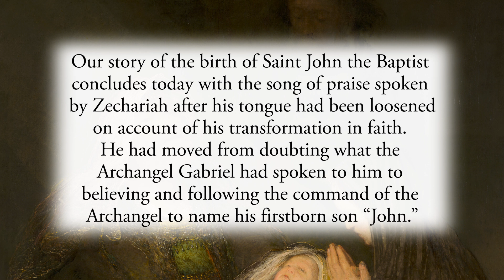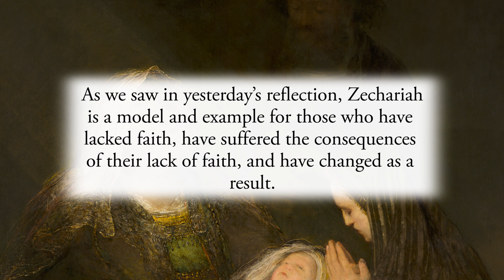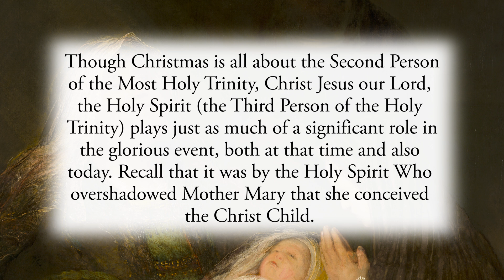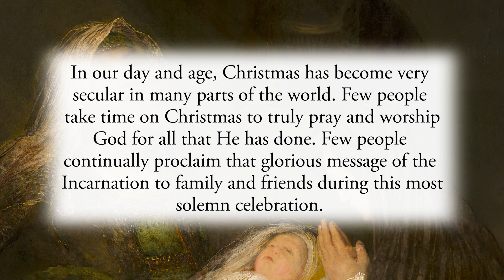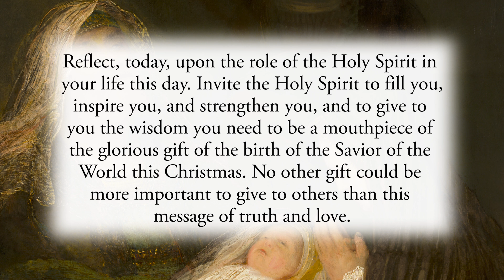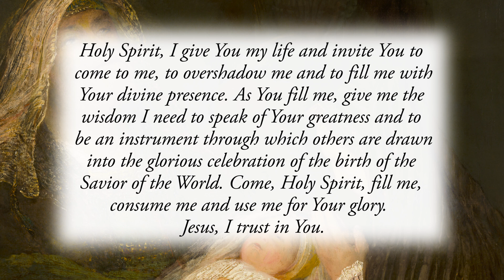Transformation by the Holy Spirit - Thursday, December 24, 2020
Daily Gospel Reflection for Thursday, December 24, 2020

Zechariah his father, filled with the Holy Spirit, prophesied, saying:
“Blessed be the Lord, the God of Israel; for he has come to his people and set them free…” Luke 1:67–68

Our story of the birth of Saint John the Baptist concludes today with the song of praise spoken by Zechariah after his tongue had been loosened on account of his transformation in faith. He had moved from doubting what the Archangel Gabriel had spoken to him to believing and following the command of the Archangel to name his firstborn son “John.” As we saw in yesterday’s reflection, Zechariah is a model and example for those who have lacked faith, have suffered the consequences of their lack of faith, and have changed as a result.

Today, we see an even fuller illustration of what happens when we change. No matter how deeply we have doubted in the past, no matter how far we have turned from God, when we turn back to Him with all our heart, we can hope to experience the same thing experienced by Zechariah. First, we see that Zechariah is “filled with the Holy Spirit.” And as a result of this gift of the Holy Spirit, Zechariah “prophesied.” These two revelations are very significant.

As we prepare for the celebration of the Birth of Christ tomorrow on Christmas Day, we are also called to be “filled with the Holy Spirit” so that we also can act as a prophetic messenger of the Lord. Though Christmas is all about the Second Person of the Most Holy Trinity, Christ Jesus our Lord, the Holy Spirit (the Third Person of the Holy Trinity) plays just as much of a significant role in the glorious event, both at that time and also today. Recall that it was by the Holy Spirit Who overshadowed Mother Mary that she conceived the Christ Child. In today’s Gospel, it was the Holy Spirit Who enabled Zechariah to proclaim the greatness of God’s act of sending John the Baptist ahead of Jesus to prepare the way for Him. Today, it must be the Holy Spirit Who fills our lives so as to enable us to proclaim the Christmas Truth.

In our day and age, Christmas has become very secular in many parts of the world. Few people take time on Christmas to truly pray and worship God for all that He has done. Few people continually proclaim that glorious message of the Incarnation to family and friends during this most solemn celebration. How about you? Are you able to be a true “prophet” of the Most High God this Christmas? Has the Holy Spirit overshadowed you and filled you with the grace needed to point others to this glorious reason for our celebration?

Reflect, today, upon the role of the Holy Spirit in your life this day. Invite the Holy Spirit to fill you, inspire you, and strengthen you, and to give to you the wisdom you need to be a mouthpiece of the glorious gift of the birth of the Savior of the World this Christmas. No other gift could be more important to give to others than this message of truth and love.

Holy Spirit, I give You my life and invite You to come to me, to overshadow me and to fill me with Your divine presence. As You fill me, give me the wisdom I need to speak of Your greatness and to be an instrument through which others are drawn into the glorious celebration of the birth of the Savior of the World. Come, Holy Spirit, fill me, consume me and use me for Your glory.  Jesus, I trust in You.